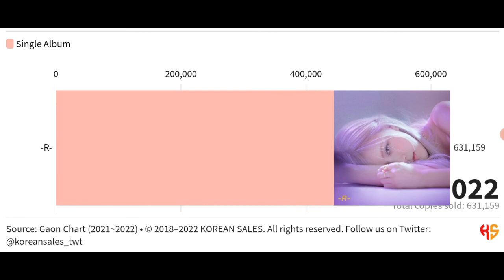ROSÉ TOTAL ALBUM SALES (03.2021~01.2022) | KOREAN SALES